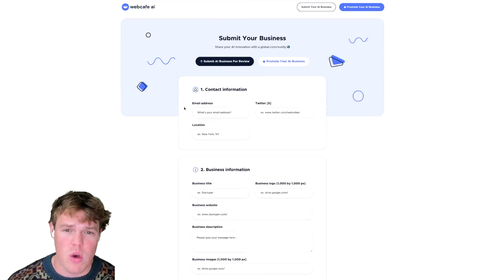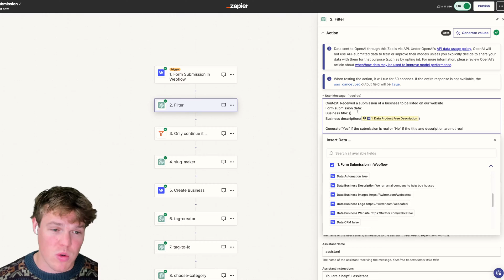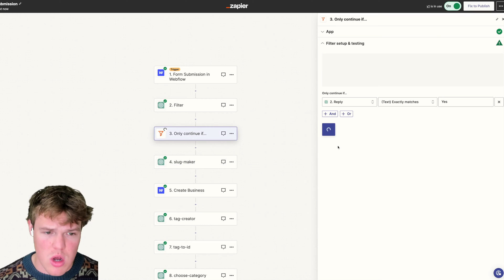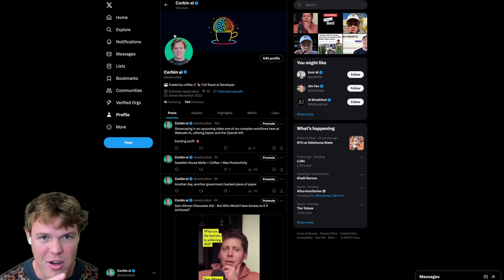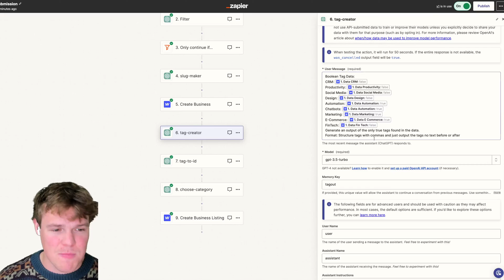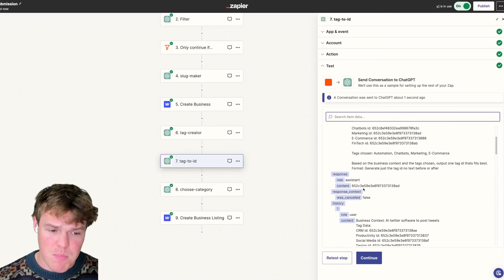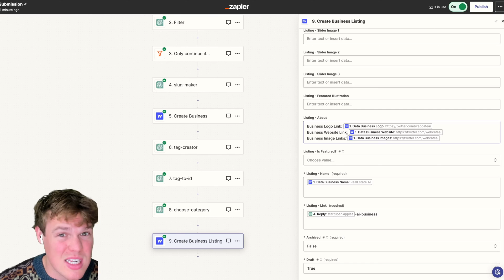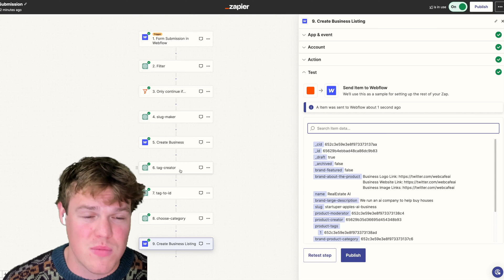Unlocking OpenAI Zapier Workflows: Automation Expert Lesson - Complete Guide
Boost your business efficiency with our expert guide on integrating ChatGPT and Zapier. This video tutorial unlocks the potential of AI automation, offering step-by-step instructions to seamlessly blend ChatGPT's advanced capabilities with Zapier's workflow automation. Ideal for businesses looking to innovate, reduce manual effort, and stay ahead in the digital age. Learn practical strategies to implement AI-driven solutions that transform your operations and drive productivity.

Key Takeaways:

✩ Integrating ChatGPT with Zapier: The video demonstrates how to connect ChatGPT with Zapier, enabling automated responses and actions in various business applications.
✩ Optimizing Business Operations: Detailed examples show how these integrations can simplify complex tasks, reduce manual workload, and improve operational efficiency.
✩ Practical Applications and Examples: Real-world scenarios are presented to illustrate the tangible benefits of implementing AI-driven automation in business settings.